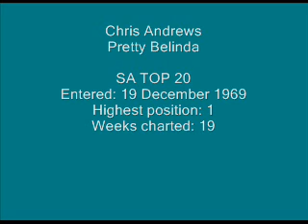Chris Andrews - Pretty Belinda.wmv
S.A. TOP 20 HISTORY:
Entered: 19 December 1969
Highest position: 1
Weeks charted: 19

Chris Andrews (born Christopher Frederick Andrews, 15 October 1942, Romford, East London, United Kingdom) is a singer-songwriter, whose musical career started in the 1960s. He is still active in his career as a singer/songwriter, working primarily in mainland Europe as well as the United Kingdom.